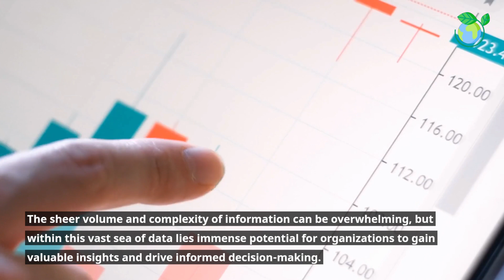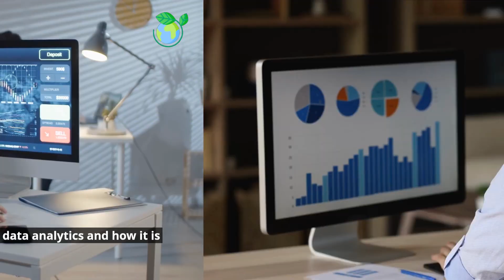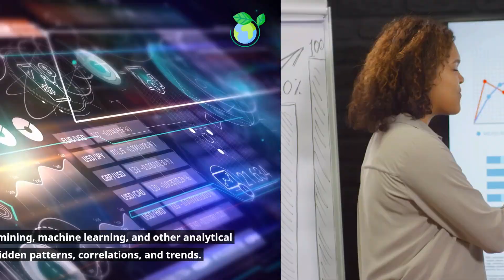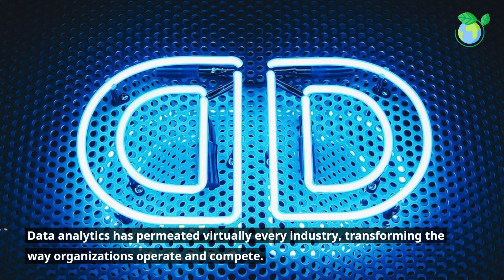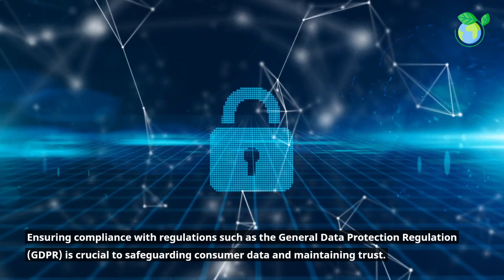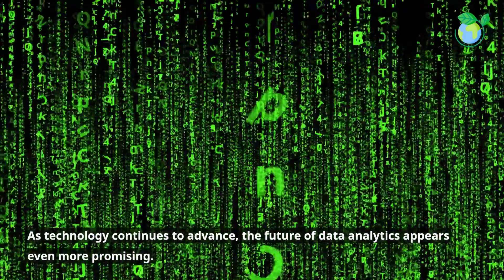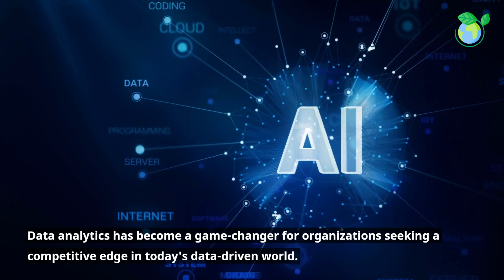Introduction to Data Analytics - Explained in 7 Minutes